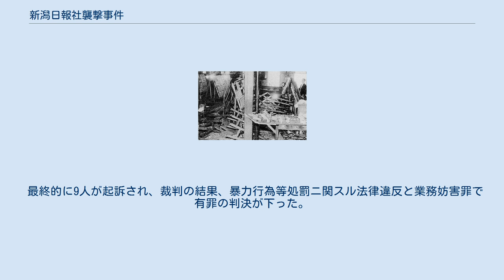新潟日報社襲撃事件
新潟日報社襲撃事件 新潟日報社襲撃事件（にいがたにっぽうしゃしゅうげきじけん）とは、1946年（昭和21年）9月29日に新潟県新潟市で発生した朝鮮人16名による暴力事件。
 1946年9月23日付の新潟日報夕刊は、「MPも出動、坂町で深夜の乱闘」と題して、朝鮮人や在日中国人が新潟県岩船郡保内村（現・村上市）内で起こした坂町事件の記事を掲載した。
読売新聞も事件を報じた。
 1946年9月26日、在日本朝鮮人連盟などの朝鮮人16人が新潟日報社を訪れ、新潟日報社と読売新聞社の両社に対して、「坂町事件の報道に誤りがあると認め、ラジオ放送を通じて新潟県民に誤報であったという声明を出せ」と要求した。
両社は「即答はできない」として、29日まで猶予してもらうことになった。
 その後読売新聞社は、9月28日になって譲歩し、誤報を認め謝罪記事を掲載することで話がついた。
 9月29日、朝鮮人16人が再度新潟日報社を訪れ、新潟日報社側の返答をせまった。
新潟日報社は「警察の調査結果をまって善処する」と答え、彼等の要求を拒んだため、朝鮮人側は憤慨し、茶碗を投げつけたのを合図に一斉に暴れだし、社内の備品を破壊した。
 新潟警察署は、朝鮮人らを暴力行為等処罰ニ関スル法律違反で逮捕した。
 最終的に9人が起訴され、裁判の結果、暴力行為等処罰ニ関スル法律違反と業務妨害罪で有罪の判決が下った。